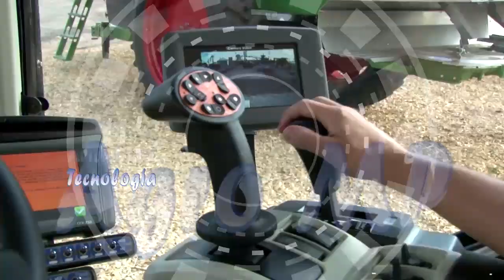ADELANTO PROGRAMA 728